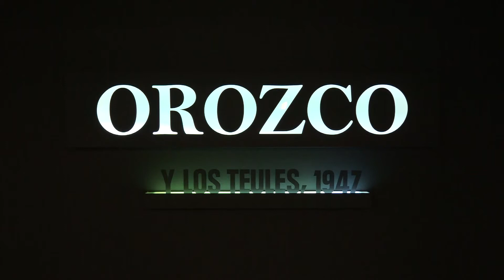EXPOSICIÓN OROZCO Y LOS TEULES 1947